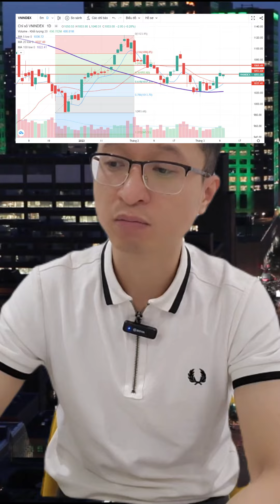Chiến lược giao dịch 13 03 2023: Xem xét gia tăng